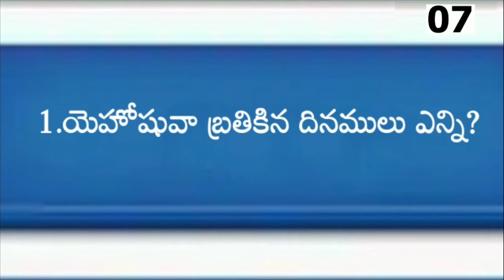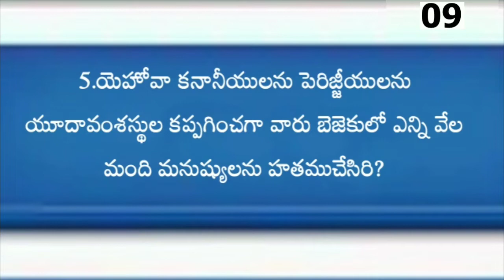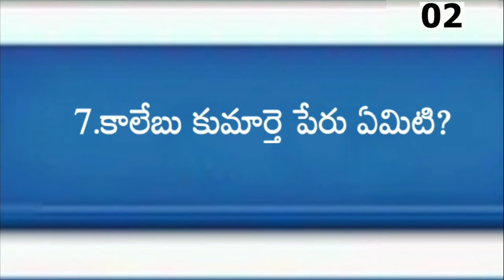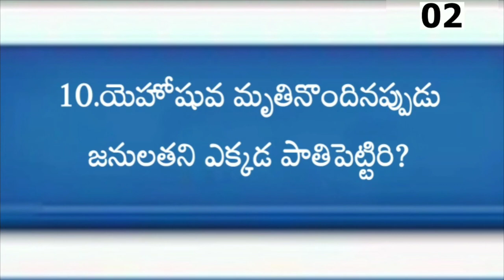TELUGU BIBLE QUIZ|bible quiz in telugu (న్యాయదిపతులు)బైబిల్ ప్రశ్నలు మరియు సమాదానాలు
bible quiz telugu

Telugu bible quiz| "BIBLE QUIZ IN TELUGU"judges(న్యాయదిపతులు గ్రంథము)బైబిల్ ప్రశ్నలు మరియు సమాదానాలు